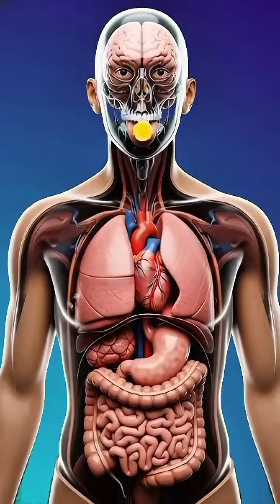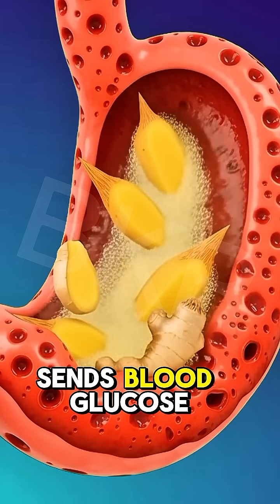Ginger Bites – From Mouth to Superpower (and the Hidden Side Effects)”science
Ever wondered what a single crystallized ginger bite actually does inside your body?
In this breathtaking 90-second 3D medical animation, we follow that tiny fiery-sweet piece from the moment it touches your tongue all the way through your organs — in hyper-realistic, cinematic detail.
Watch as:
Gingerol & shogaol explode into action
Your intestines absorb glowing golden particles
Your brain lights up with neural fireworks
Muscles surge with power
Your gut microbiome throws a happy party
A clean wave of natural energy radiates from your core
…And yes, we also reveal the flip side: stomach irritation, heartburn, blood sugar spikes, and overstimulation when you eat too many.
This is the most visually spectacular (and scientifically accurate) journey of a ginger bite you’ll ever see.
✨ Perfect for health enthusiasts, biohackers, ginger lovers, and anyone curious about what’s really going on inside.